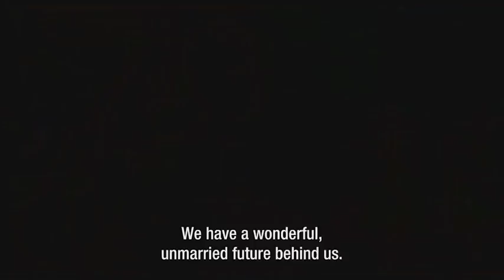Trailer Tuscan Wedding - English subtitled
Tuscan Wedding, the new romantic comedy from the creators of Loving Ibiza
Together with her father Tom and stepmother Marla, Sanne runs Casa Matrimonio, a luxurious villa in sunkissed Italy.  The estate is located in Tuscany, a beautiful region where many couples go to have their perfect wedding. In Casa Matrimonio guests come together to celebrate love and life. A Tuscan Wedding is the apotheosis of everyone's visit to the country side. And for some the villa is all too familiar as they return again and again: because some people only marry twice.